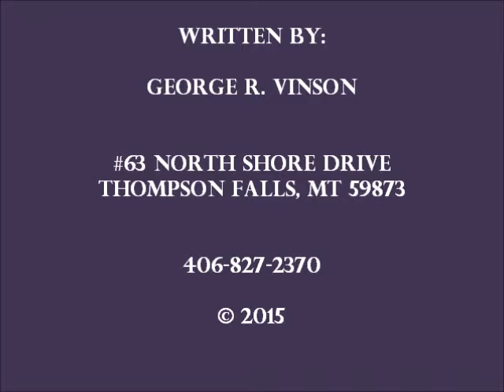ALL HAT AND NO CATTLE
written by George R. Vinson

Boy ain't he a beauty
As he comes prancing down the street
With his new boots a shining
And tipping his ten gallon hat
To everyone he should meet

Oh yes, he thinks he's a cowboy
But western folks know
It's mostly all show, for

Chorus
He's never been in the saddle
He's another wanna be cowboy
He's just all hat
And no cattle

Now the real cowboys can't stand him
They say that he's phony as sin
They say that he wouddn't even know
Which end of a cow to put the hay in

But the young girls just love him
And they can't help but flirt
Oh that well groomed mustache
And sideburns clear down to his shirt, but

Chorus
And no cattle

But when he's down at the mall
That's when he really stands tall
When he's struttin his stuff
When the girl's just can't get enough
That'swhen it don'y seam to matter, that

Chorus
And no cattle

GEORGE R.VINSON
#63 North Shore Drive
Thompson Falls, MT 59873